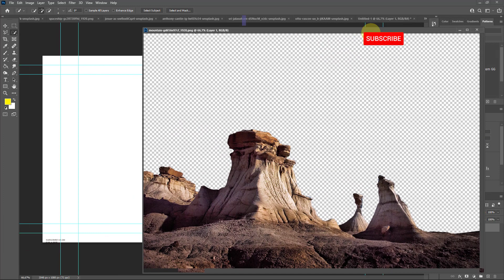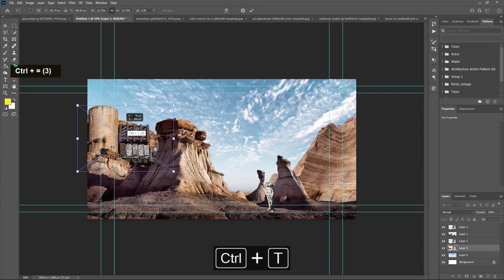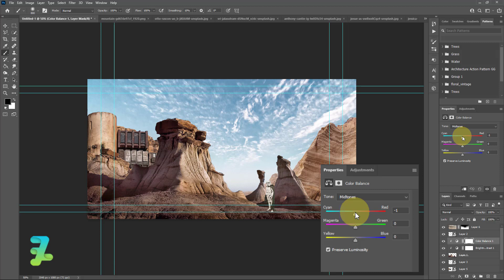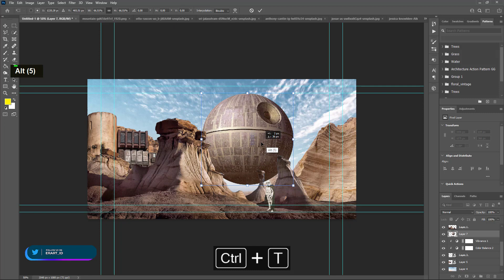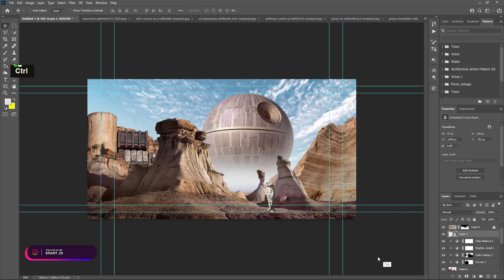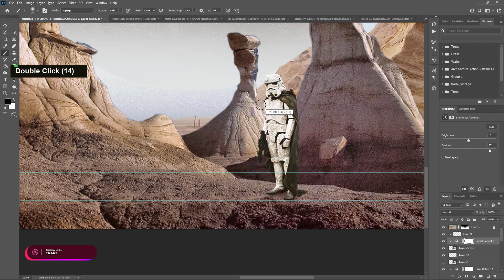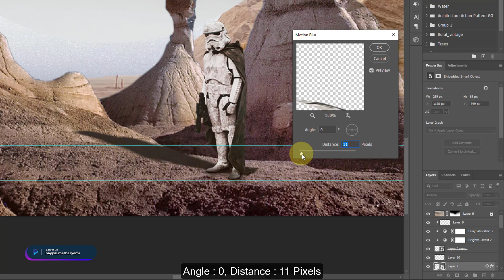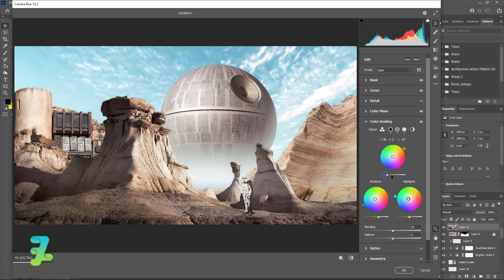Manipulation Starwars Edition 2K in Photoshop CC 2021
Materials

Download

Social Media

Audio Credit

Song :

Blast From The Past - Jeremy Black
Der König - Jeremy Black
Broken Ladder - Jeremy Black